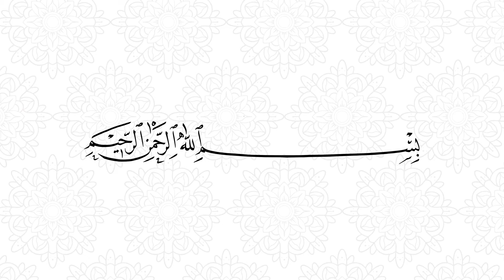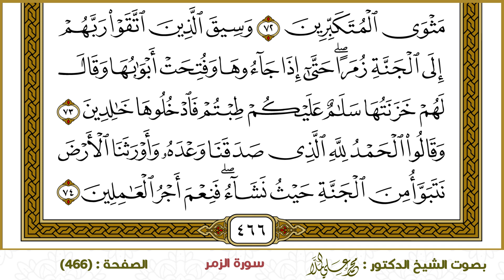سورة الزمر (466)- الشيخ د. محمد علي الملا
ختمة القرآن الكريم - سورة الزمر-